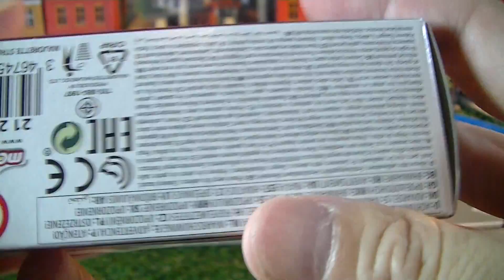boîte ouverte voiture jouet Majorette moulé sous pression (01052 fr)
boîte ouverte voiture jouet Majorette moulé sous pression

L'entreprise a été fondée en 1961 à Lyon sous le nom « Rail-Route Jouets » par Émile Véron, frère de Paul et Joseph Véron, fondateur de Norev. Deux types de produits cohabitent à l'origine : les trains ("Rail") à l'échelle 1/143e et les véhicules ("Route") à une échelle variant du 1/65e (voitures) au 1/100e (camions semi-remorques + bus). C'est en 1966 que la dénomination devient « Majorette » alors que la production des trains a été abandonnée entretemps.

En 1977, Majorette est introduit en bourse et Émile Véron rachète Solido sauf la série militaire pour convictions personnelles. Au niveau mondial, malgré la concurrence de Matchbox, une filiale de distribution est implantée en Floride aux États-Unis en 1982 ainsi qu'une petite production au Brésil, confiée à des sous-traitants locaux pour le marché local, pendant environ 5 à 6 ans.

Durant cette époque, Majorette est florissante : C'est le premier constructeur mondial d'automobiles miniatures.

400 000 miniatures produites par jour
commercialisation dans 60 pays
Majorette Distribution SA prend en charge la distribution des produits Solido, Verem, Majorette-Pub et de Solido-Pub.
Les années 1980 sont plus difficiles, une partie grandissante de la production est alors délocalisée en Thaïlande - 1986. En 1994, au Portugal, une nouvelle production commence sous l'appellation "Novacar" mais elle sera de très courte période (moins de 3 ans). Ces modèles Novacar (châssis métal, coque plastique) comptera jusqu'à 18 modèles (numérotation dans la série "100") qui seront intégrés dans la gamme Majorette comme des modèles "Majorette" à part entière en abandonnant leur numérotation et la coque plastique pour une en métal.

La production en Thaïlande s'accroît très vite. La qualité des détails baisse, la plupart des nouveaux modèles ne disposent plus d'accessoires mobiles (portières, capots), les châssis sont désormais en plastique. La marque placée en liquidation judiciaire en 1992 est vendue à Idéal Loisirs en 1993. En 1996, Triumph-Adler AG, fabricant allemand de bureautique, rachète Majorette pour se diversifier dans le jouet. Le succès n'est pas au rendez-vous et Majorette est liquidée en 2000.

En 2001, le site historique de Rillieux-la-Pape est fermé1,2.

En 2003, c'est finalement le groupe jurassien du jouet Smoby qui rachète la marque «Majorette Toys» pour relancer une production délocalisée en Thaïlande.

En 2007, après des rachats importants, Smoby est placé en liquidation judiciaire à nouveau. C'est l'américain MGA Entertainment Inc., propriétaire de grandes marques de jouets et de licences sur des produits dérivés, qui reprend l'ensemble du groupe Smoby avec un consortium de banques internationales. En 2008, après le placement en redressement judiciaire du Groupe Smoby-Majorette, c'est le groupe financier MI29 qui pilote la société Majorette SAS.

En 2010, Smoby (rebaptisé Smoby Toys) reprend son ancienne filiale à la barre du tribunal de commerce de Paris3.

unboxing Majorette diecast toy car
Audi R8